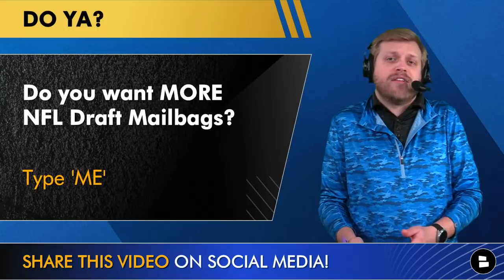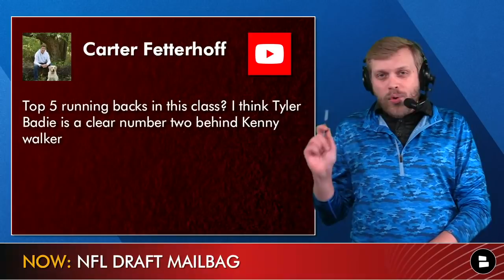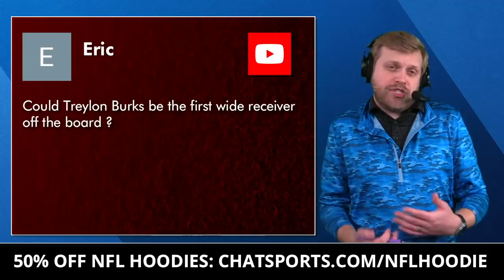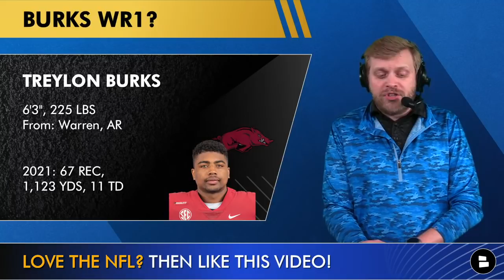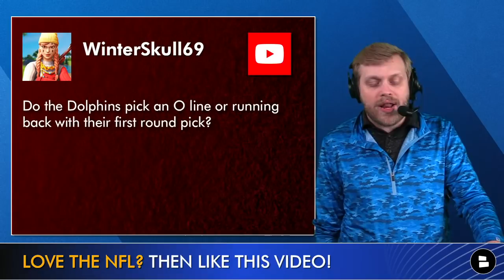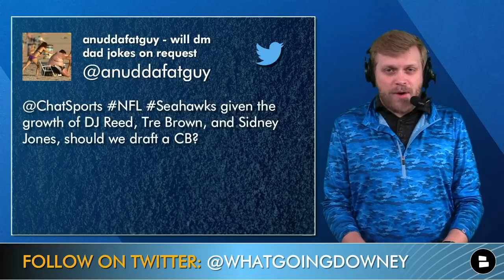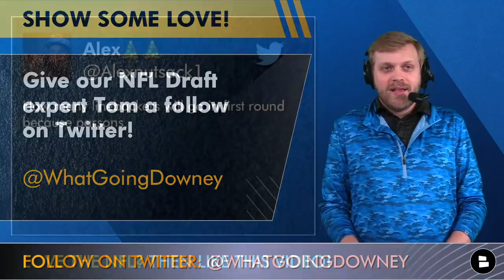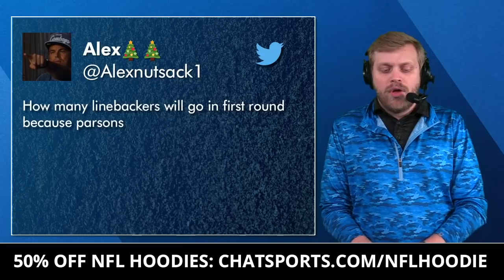2022 NFL Draft Rumors On Aidan Hutchinson, Sleepers, Treylon Burks, Top QB Prospects | Mailbag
The 2022 NFL Draft is getting closer and closer as the 2021 NFL season comes to an end. Today’s video is an NFL Draft rumors mailbag where Tom Downey answers all of your questions on the latest NFL Draft news and rumors. NFL Draft rumors circle around Aidan Hutchinson, NFL Draft sleepers, Treylon Burks and the top QB prospects in the 2022 NFL Draft. Does Tom think Tyler Linderbaum could be the best center prospect in the NFL draft?

NFL Draft Mailbag questions:
- Aidan Hutchinson Draft Destinations?
- Two Michigan Players In Top 10?
- Top 2022 NFL Draft QB Prospects?
- Should the Denver Broncos draft a QB in Round 1 or Round 2?
- Top Running Back Draft Prospects
- Treylon Burks Draft Stock
- Browns Top Draft Targets For 2022 NFL Draft?
- Seahawks Draft Targets at CB?
- Dolphins Draft Targets On Offensive Line or RB?
- Tyler Linderbaum NFL Draft Range
- How Many LBs In Round 1?

NFL Draft fans get in the comments and answer the following:
- Do you want MORE NFL Draft Mailbags? Type ‘ME’
- How many QBs go in Round 1?
- Shout-out your favorite NFL Draft Prospect!

Our NFL website is full of the latest NFL news and NFL rumors!